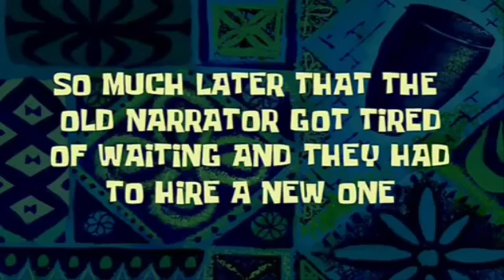Les Chroniques du Kikoo {HS} SPÉCIAL HALLOWEEN - Rhebryn -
Salut bande de gens! aujourd'hui c'est un épisode un peu spécial car c'est Halloween! Du coup, on va parler de jeux d'horreur!
certifié sans screamer ;)

Les musiques:

Creepy Music Box - Shane Keen

Melancholia Music Box - Ryan Creep

Mr Sandman creepy remix - The Chordettes

Sur ce à plus bande de gens!

BOUH! T'AS EU PEUR HEIN?! NAN? Bon bah tant pis...